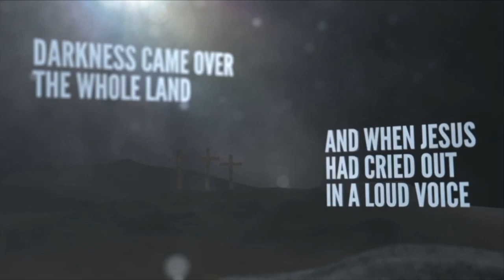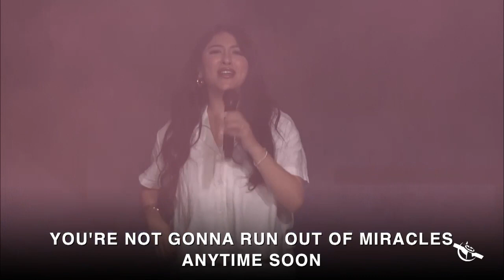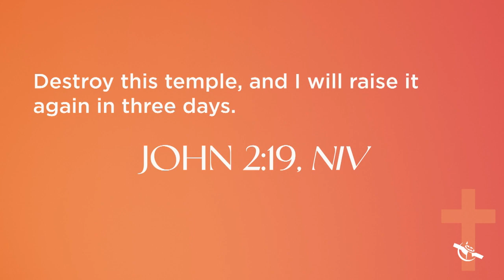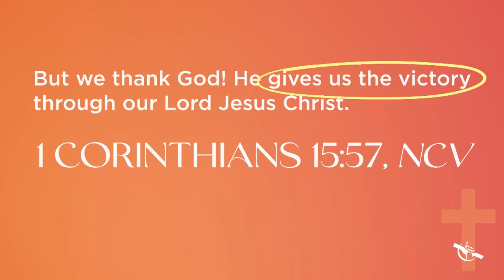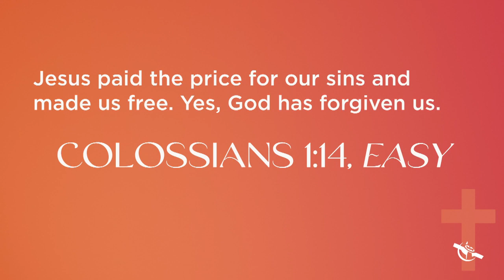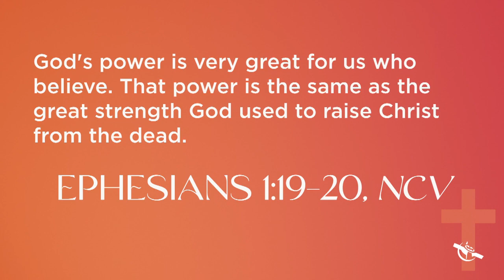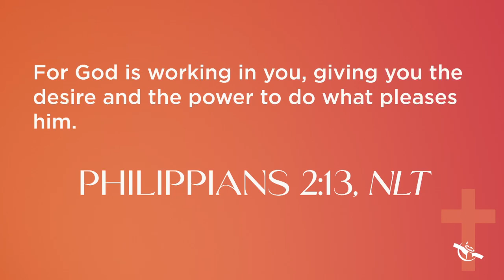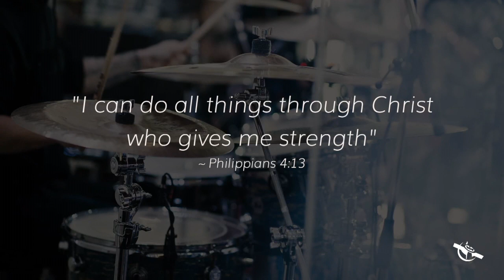Easter: Victory is in the Air | Pastor Ken Foreman | 03/31/24